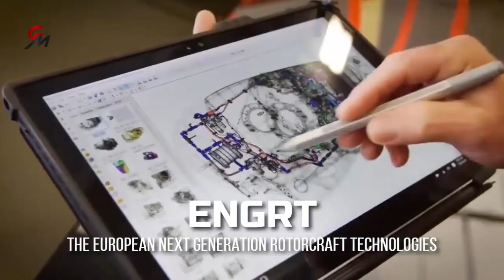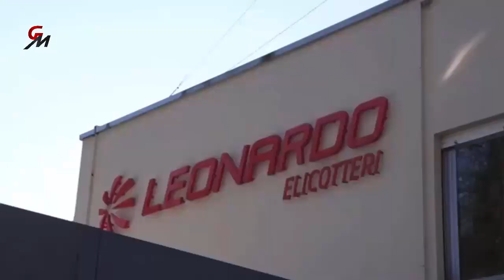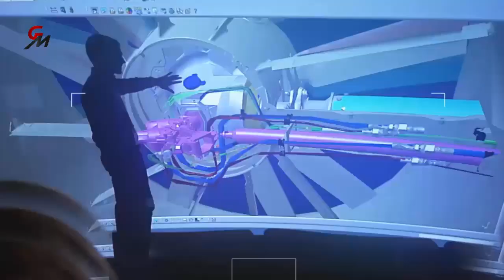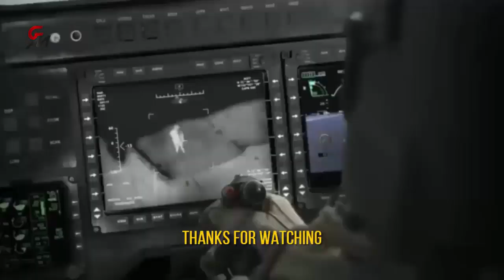The UK and Allies Built a Very Advanced VTOL Helicopter Called the ENGRT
The UK is ready to build The Giant VTOL Next Generation Rotorcraft, The Britain could participate in a European Union-led program to build the technology for vertical take-off and landing (VTOL) aircraft to be utilized in the post-2035 timeframe.